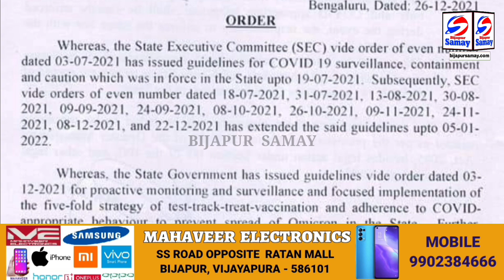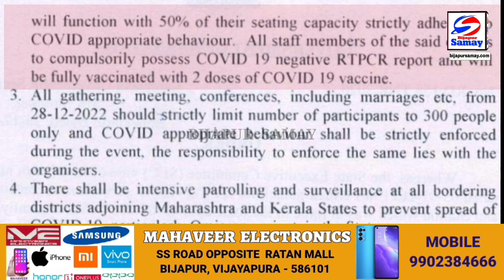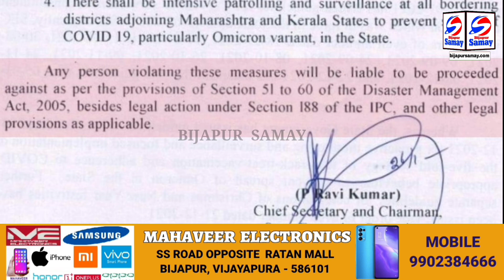KARNATAKA ME PHIR SE NIGHT CURFEW - NAYI GUIDELINES JAARI...| 26-12-2021